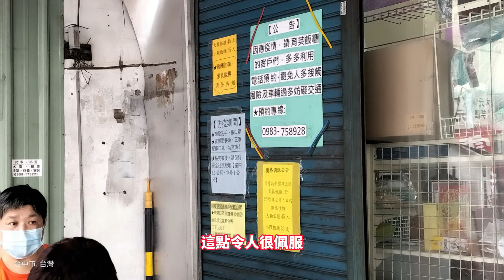20220210好朋友早安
分享育英路飯糰